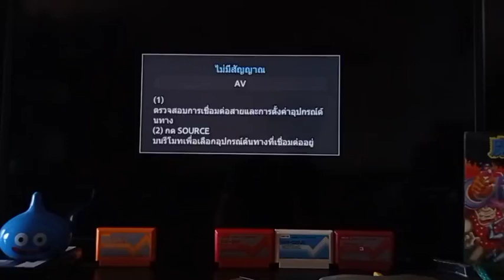POPEYE [Famicom 1983]